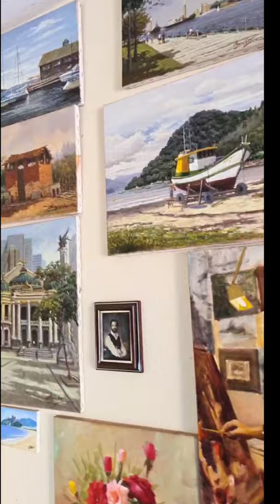1ª LIVE de Clovis Pescio - Workshop "On Line" - Tema: Perspectiva Aérea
No dia 16 de Maio de 2020, durante a época de quarenta por conta do Coronavirus, Clovis Pescio fez essa Live/Workshop diretamente pelo Instagram dele, abordando o tema Perspectiva Aérea.